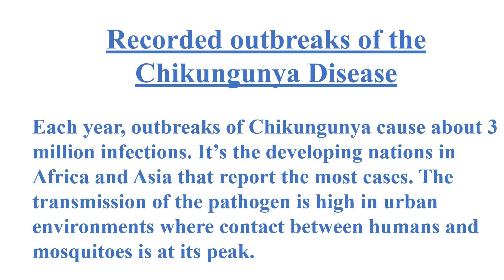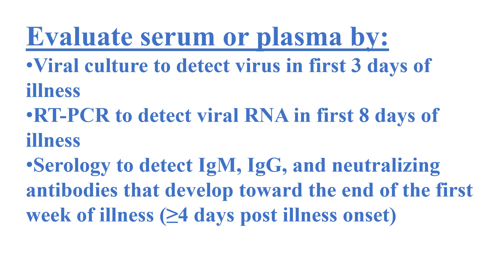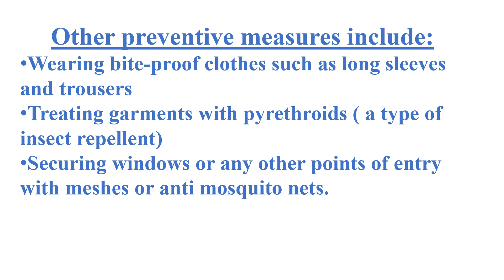Chikungunya Video No 454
Chikungunya disease explained